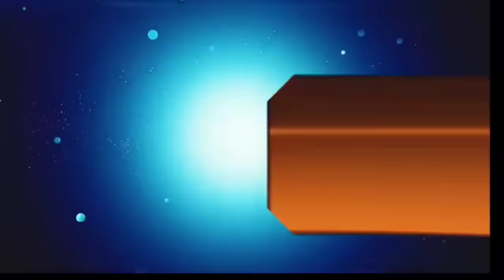आज 29 नवंबर 2023 झारखंड की ताजा खबर ।। Today Jharkhand News, Jharkhand Breaking News Cm Hemant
2020, Jtet 2021, Jtet 2023, झारखंड शिक्षक बहाली, नियुक्ति 2020, नियुक्ति 2022, Berojgari Bhatta Jharkhand, Jharkhand Berojgari Bhatta 2023, jharkhandi news